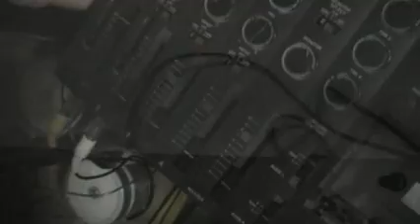lipsing ,just another phrase(the moffatts)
i feel that the moffatts still there.
i miss them 4!well! just lipsinging!